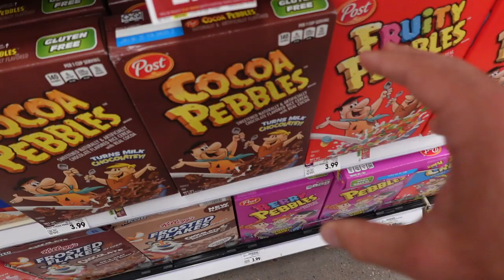Vlog #11- Nobody is coming to save you!!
Eat sleep work and do it all over again.